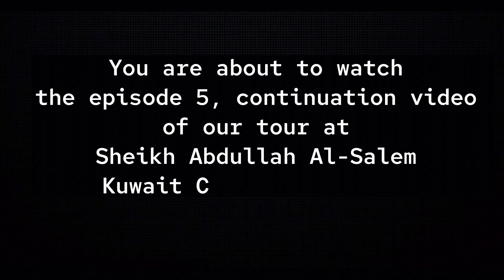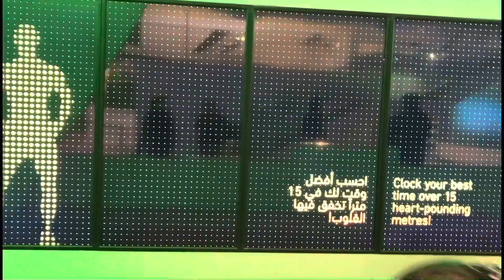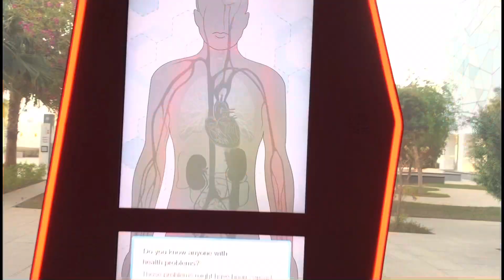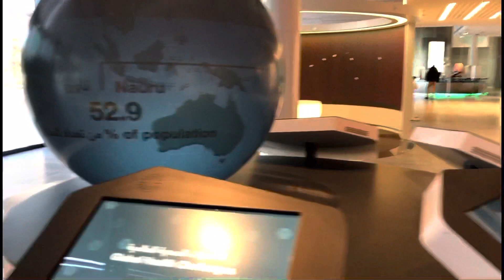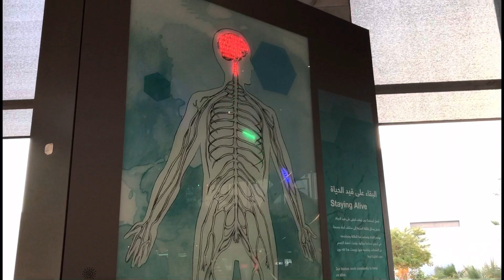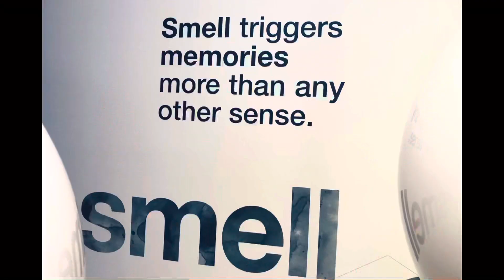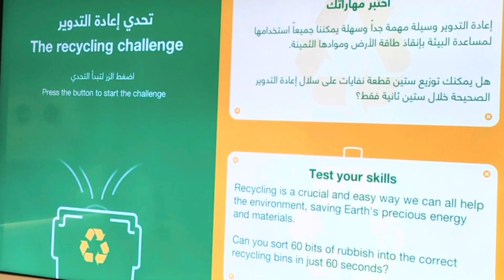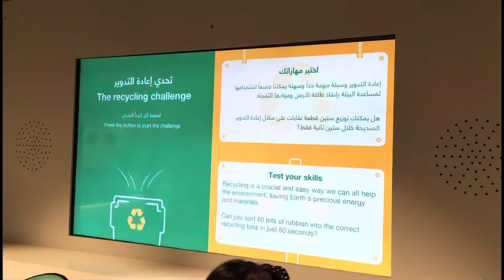Ep. 5 || Human Body - Healthy Living | Sheikh Abdullah Al-Salem | Kuwait Cultural Center | Salmiya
This is the episode 5 of our visit at Sheikh Abdullah Al-Salem Cultural Center at Salmiya, Kuwait. Our earth and dinosaurs museum at Kuwait cultural center is one of the six complexes located at the Sheikh Abdullah Al-Salem Cultural Center. Human body museum is all about healthy living lifestyle, the benefit of being active, good sleep habit, right food in every meal (balanced diet) and the clean and green living.

Most of our videos are with Margeautie and family for our indoor and outdoor activities mostly exploring places around Kuwait and travel. A family bonding, weekend adventure, get together and fun doing experiences. As the family lives a life not just exist, the family love going out doing fun activities and creating good memories. We share the memories and experiences as we explore places.